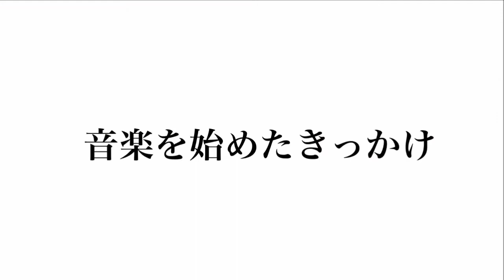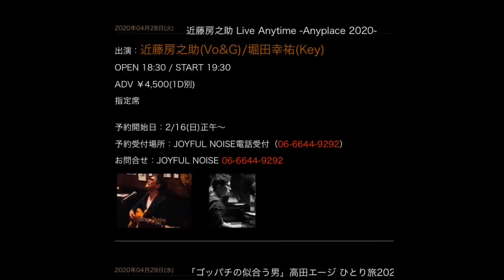【対談】近藤房之助 @KISS FM KOBE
ブルースマン　近藤房之助さんをゲストに迎え対談、スタジオライブ

2020年3月22日(日)20:30-20:55放送
KISS FM KOBE 89.9
「アスキングライフの答えはきっと音の中」
出演:アスキングライフ/金澤佳世/えでぃ(Elena Founde)
ゲスト:近藤房之助